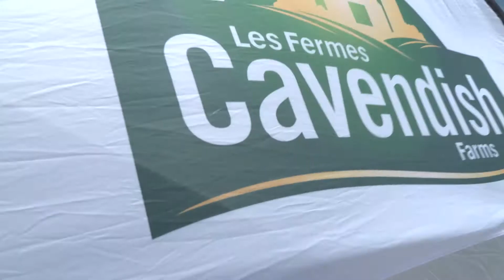Alberta supports growth in agri-food sector - Sept 18, 2017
Premier Notley, Minister Oneil Carlier (l) and Cavendish Farms President Robert K. Irving attend a ground breaking ceremony for Cavendish’s new potato-processing facility in Lethbridge.